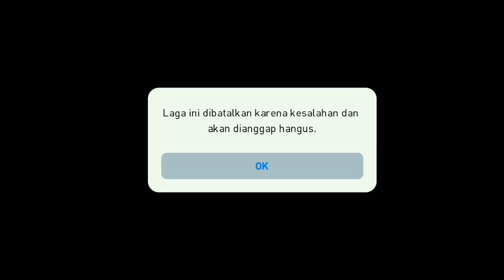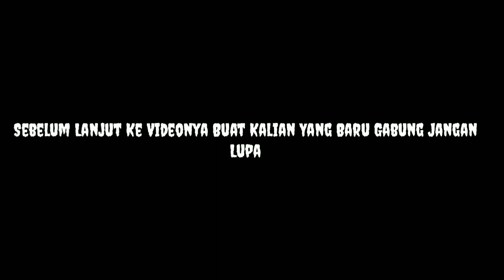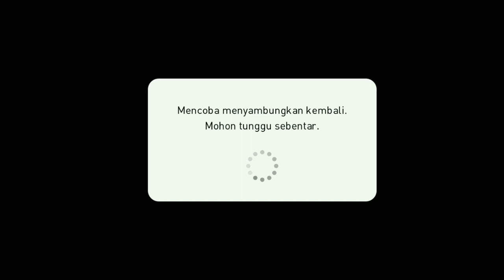Membahas Tentang Kecurangan Lawan Di OMC! | PES 2019 MOBILE INDONESIA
Ya Kali inii saya akan membahas tentang kecurangan lawan saat bermain online match challange ,